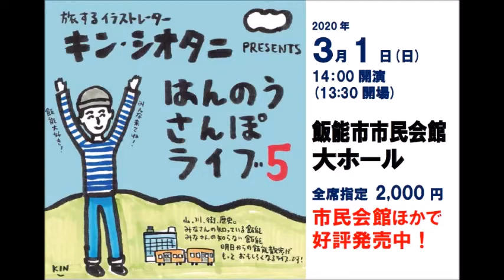旅するイラストレーター キン・シオタニ はんのうさんぽライブ５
テレビ番組「キンシオ」でおなじみのイラストレーター「キン・シオタニ」によるトークライブ!
ご好評にお応えし第5回目を開催!

山、川、街、歴史。
みなさんの知っている飯能
みなさんの知らない飯能
明日からの飯能散歩がもっと面白くなるライブです!